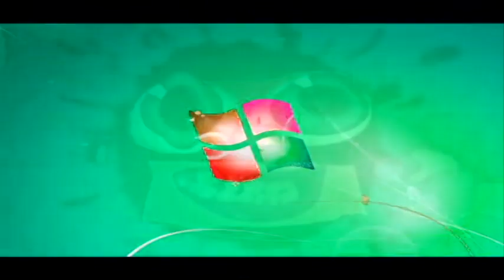Windows 7 Logon Csupo in Leaf Fall Down Major